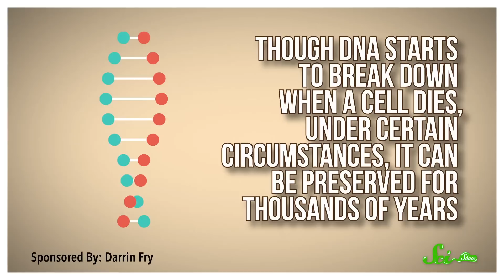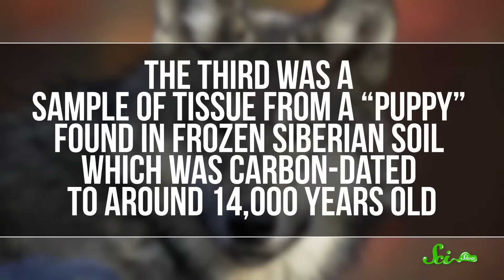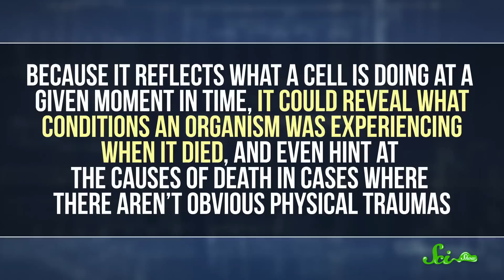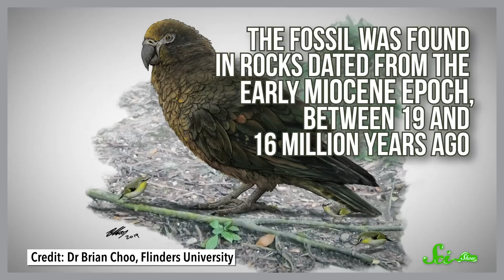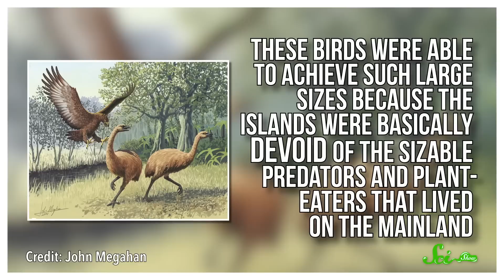Scientists Pull RNA from a 14,000 Year-Old Wolf | SciShow News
This week in news, a discovery in genetics that was once thought unbelievable, and a parrot so large that it shakes up what we know about avian evolution.